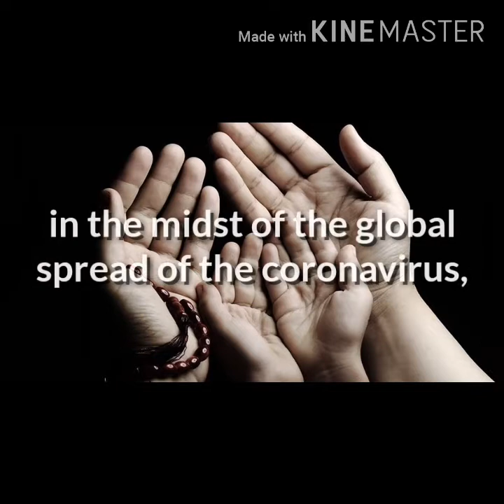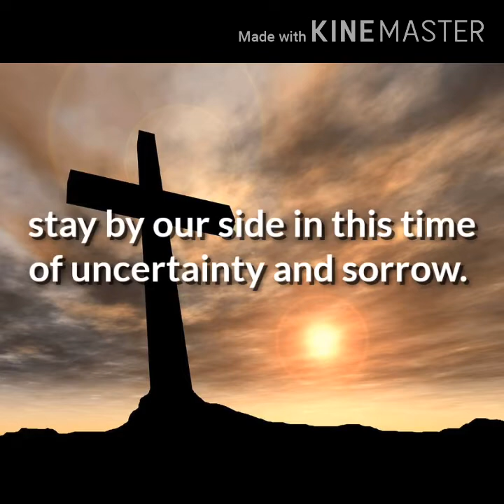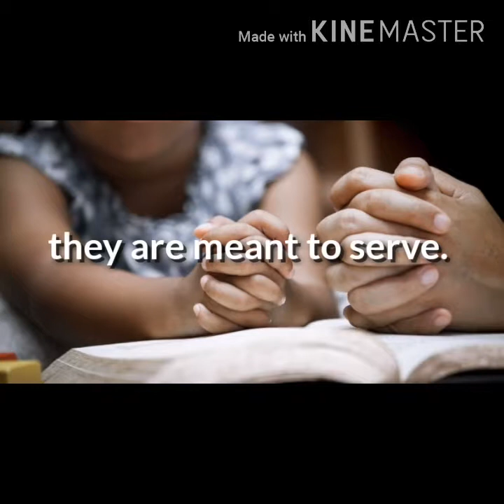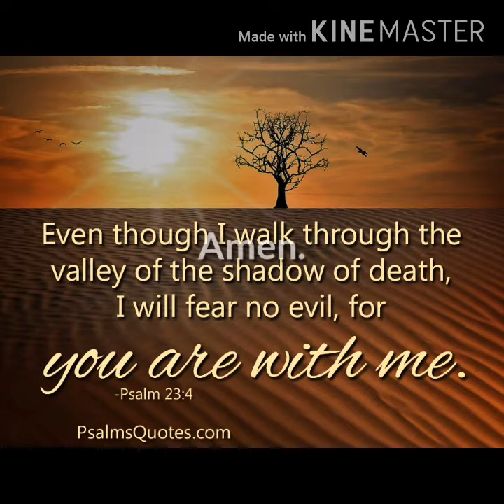Prayer against COVID-19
Filipino prayer against COVID-19, family prayer, personal prayer, Catholic prayer against COVID-19